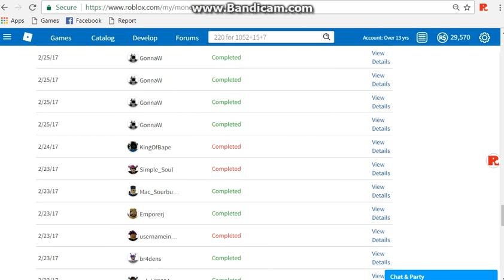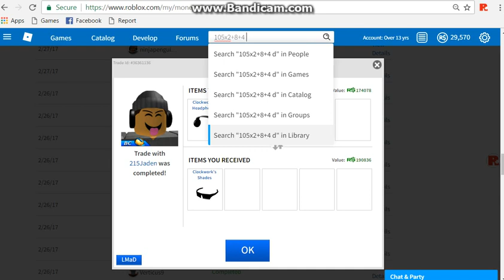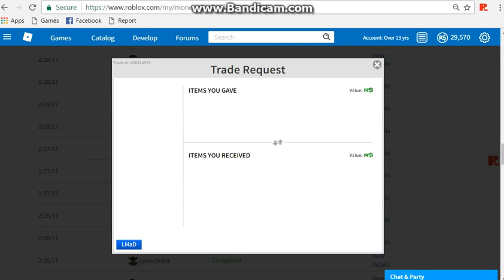Trade Video #4-125k Profit Off Eerie!